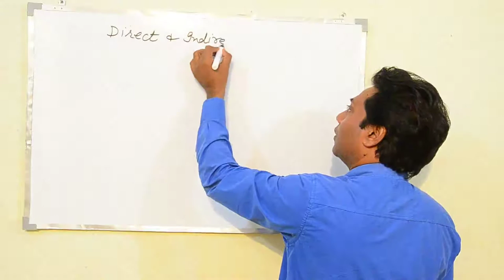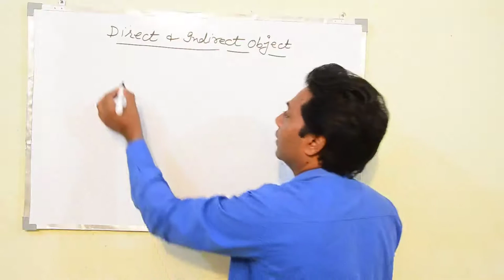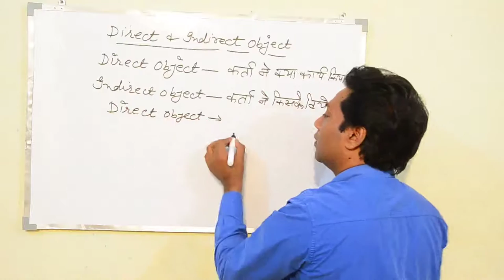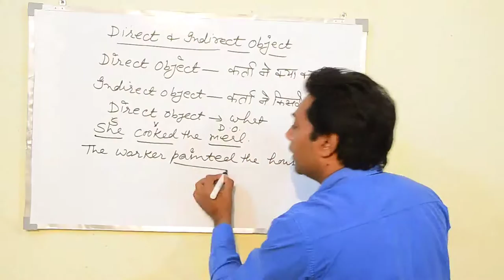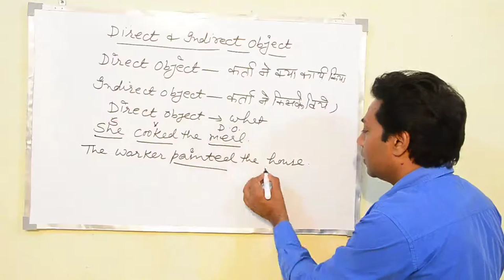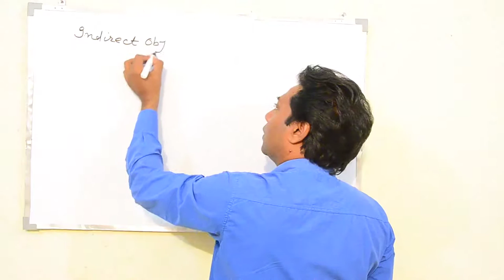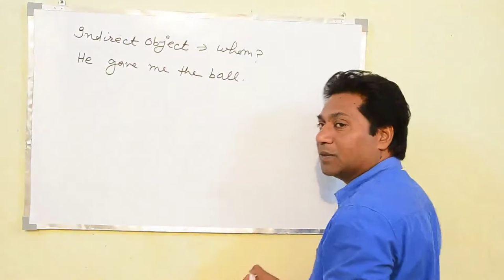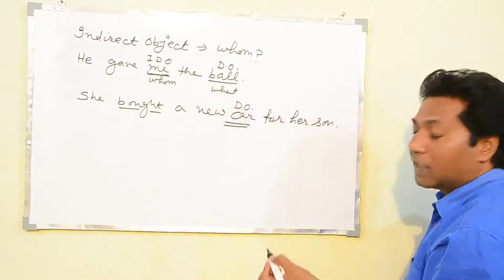direct and indirect object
learn english with fun and easy way.benificial for compititive examsthis topic is for kvs /nvs screening /ctet/htet/tet/etc